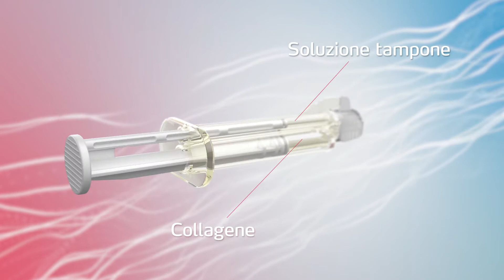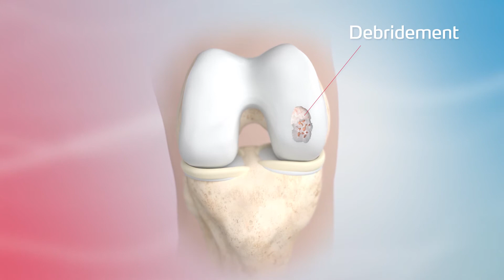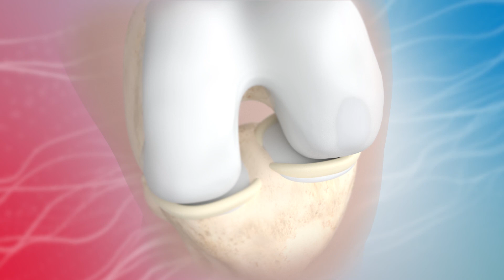ChondroFiller liquido per la rigenerazione della cartilagine biologica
meidrix biomedicals GmbH ha sviluppato il liquido ChondroFiller per impianti di collagene biologico di alta qualità. In un processo unico e brevettato per la rigenerazione della cartilagine, il difetto della cartilagine viene riempito artroscopicamente con l'impianto inizialmente liquido. La matrice di collagene quindi cura con precisione il difetto e offre alle cellule circostanti una base eccellente per la rigenerazione dei tessuti.